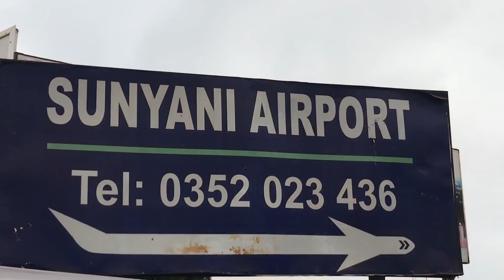SUNYANI 🌞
Sunyani is super clean and beautiful.
I am definitely getting a farm house here in the near future .
I love the weather and energy here .